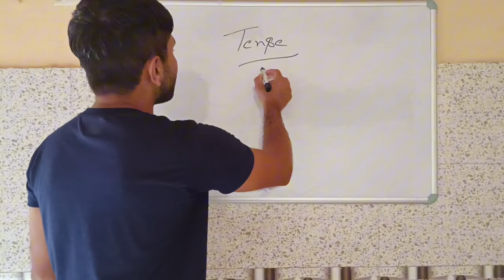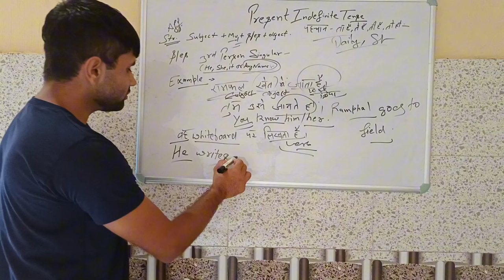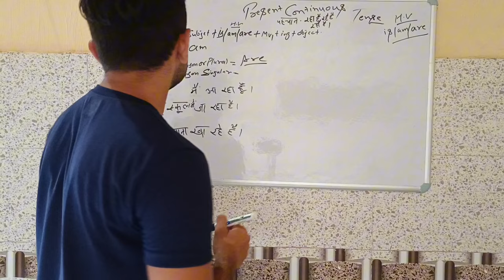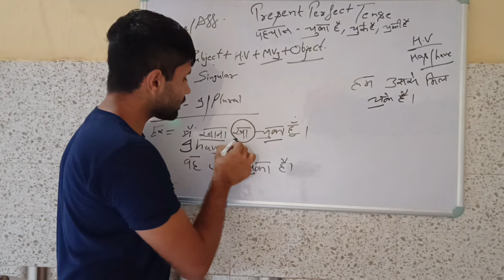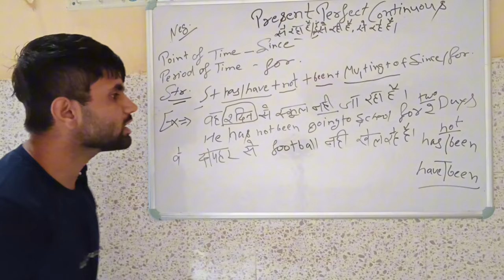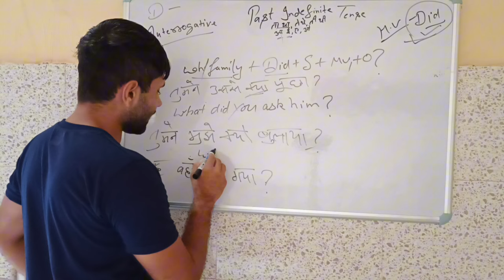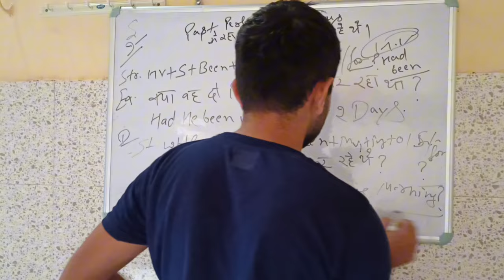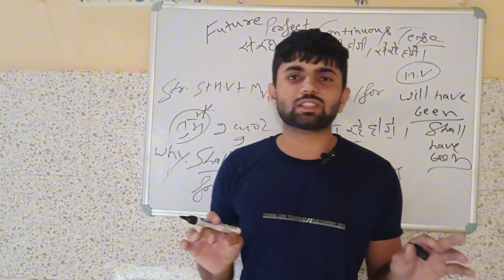first time on YouTube Learn Tenses in haryanvi that too within two hours! Complete tense video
first time on YouTube Learn Tenses in haryanvi that too within two hours!
YouTube पर पहली बार
         Tense
सिखो हरियाणवी मैं
             वो भी दो घंटा के भित्तर
After waiting around 2 month, now Full English
grammar tenses video is on YouTube. In this video
you will learn all three types of tenses. 1:-
Future_Tenses. We have created this video in a
easiest way so that everyone can relate it to their life
and learn it easily.
This is the one 02:00:00 hours long video covered all
the possible types of tenses with lots of examples in hindi , English And haryanvi also
This is the best English video till now uploaded by Learn With Mohit Ahlawat Open it and start learning.

please watch this video till end and learn Tenses in
English with Hindi and haryanvi examples.
Here we categories Tense into their respective parts
please check these below:-
1. Tense in English grammar
2. Present Tense categories in English grammar :
a) Present Indefinite Tense
b) Present continuous Tense
c) Present perfect Tense
d) Present perfect continuous Tense
3. Past Tense categories in English gramr
a) Past Indefinite Tense
b) Past continuous Tense
c) Past perfect Tense
d) Past perfect continuous Tense
4. Future Tense categories in English grammar :
a) Future Indefinite Tense
b) Future continuous Tense
c) Future perfect Tense
d) Future perfect continuous Tense

Team- Learn With Mohit Ahlawat